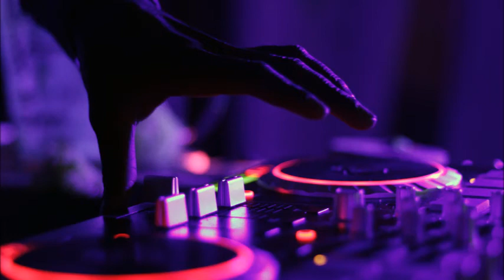EDM HEPTA HOUSE MIX 7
EDM DELTA MIX 4

I hope you like it & remember to share.

None of the Image, Music & Video Clips were Created/Owned by us.